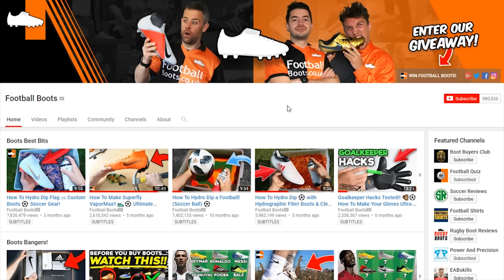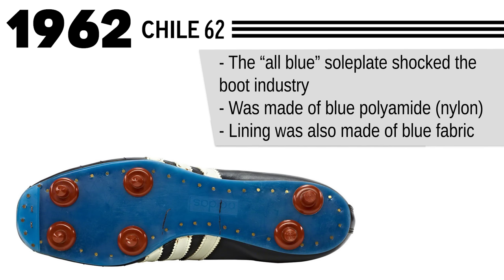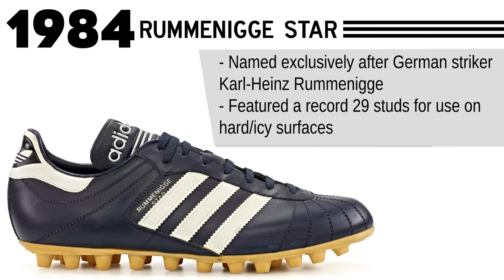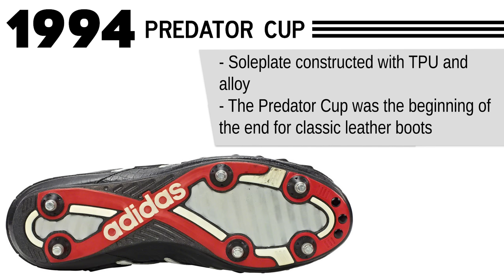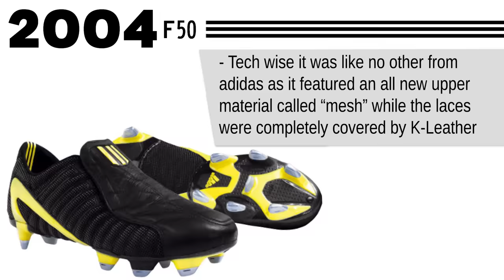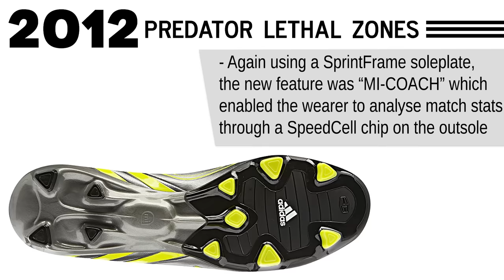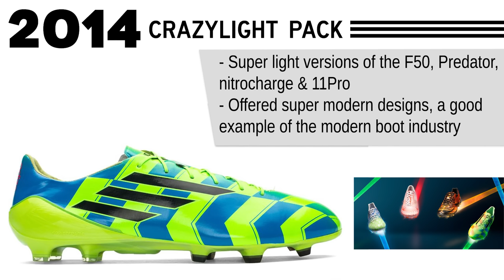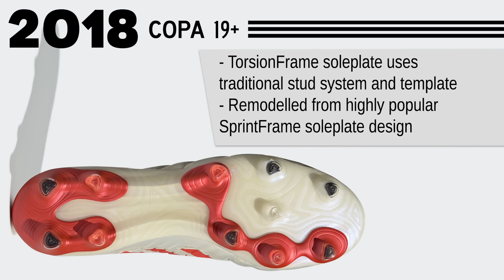The Evolution of Adidas Football Boots! Soccer Cleat History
We run through every major football boot made by adidas! Which Adidas soccer cleats are your favourite?!